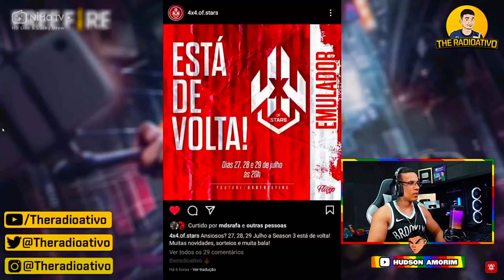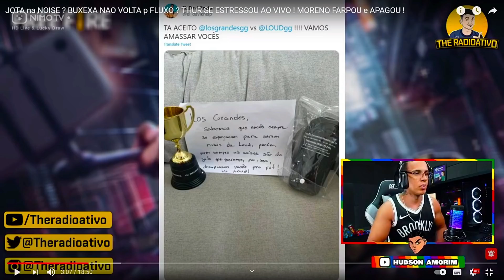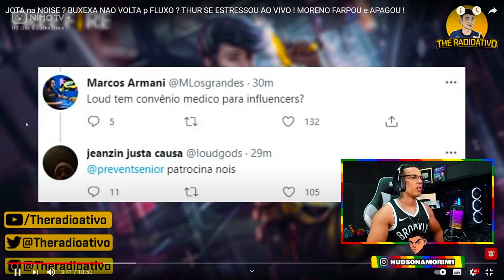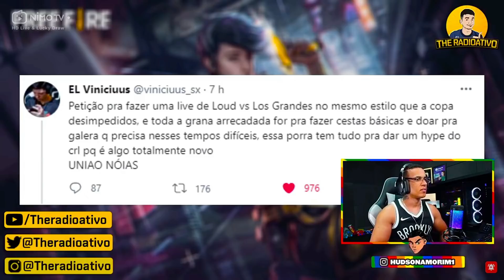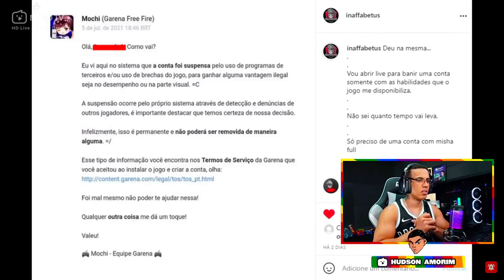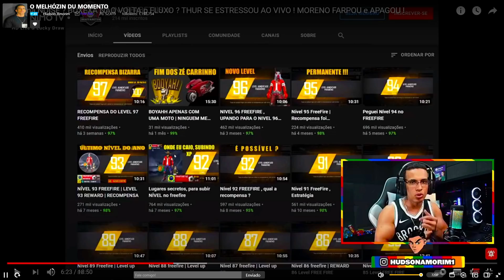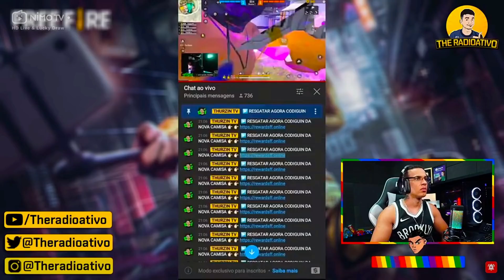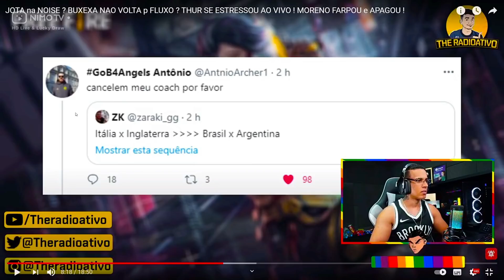HUDSON AMORIM REAGINDO FUTEBOL DA LOUD vs LOS GRANDES !?